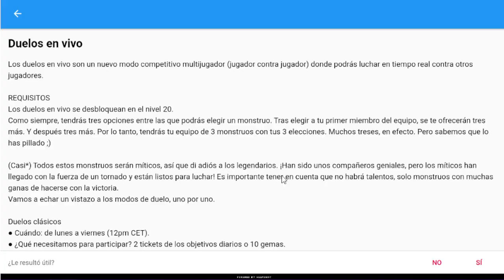‼️NERF DEL PASE DORADO‼️ DE 300 GEMAS A 150 "ESTAFA TOTAL"- MONSTER LEGENDS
🛑TE RETO🛑Comenta y deja tu like

eduardo olarte

baronexx q3r10n fossarius 150
Dork level 100
Tuska nivel 100
voltaik level 110
LordInheritor nivel 110 + talento callejero
LordInheritor level 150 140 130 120
LordInheritor monster legends Garnyxel

tommyinnit monster legends
monster legends links for free stuff
monster legends mod apk
monster legends breeding